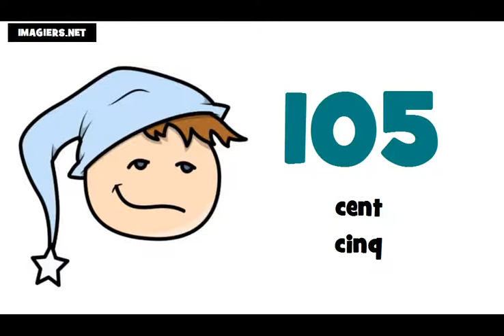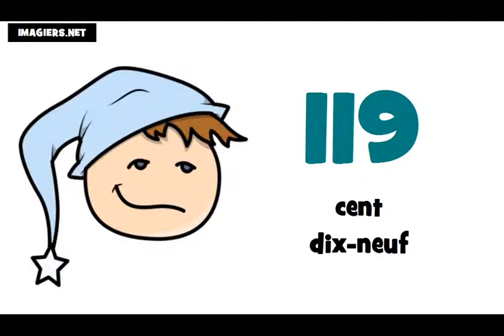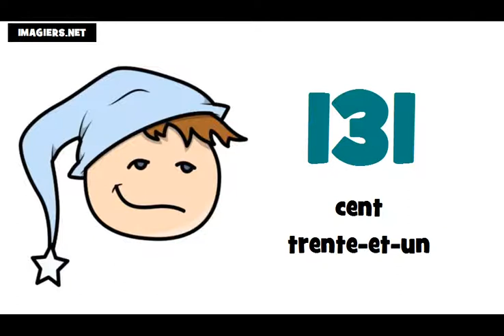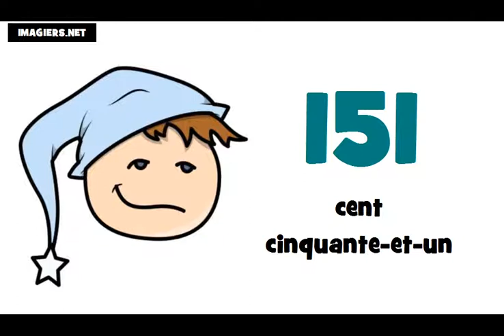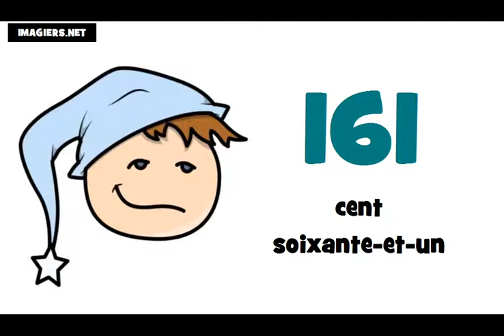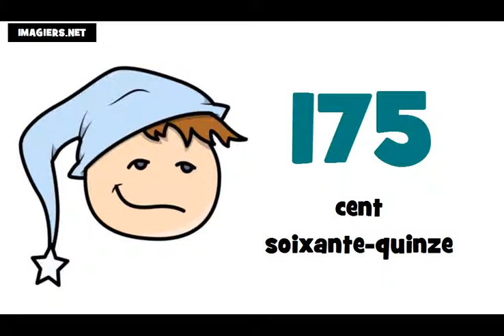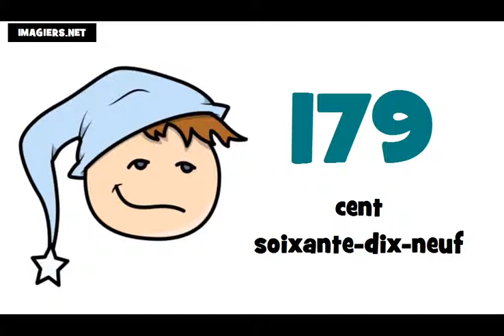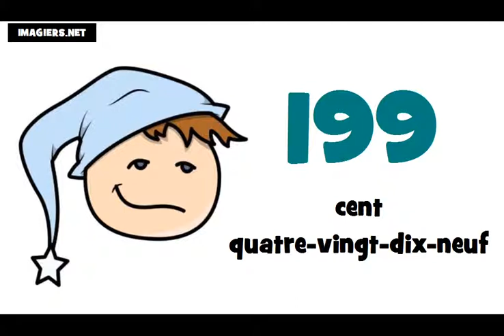یNumeros em frances de 100 à 200